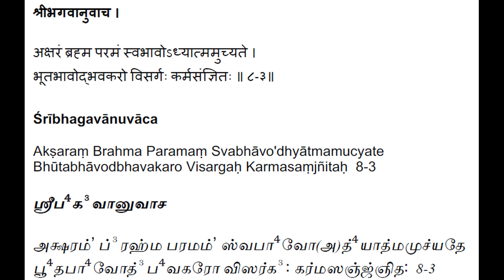Bhagavad Gita - Chapter 8 - Verse 3